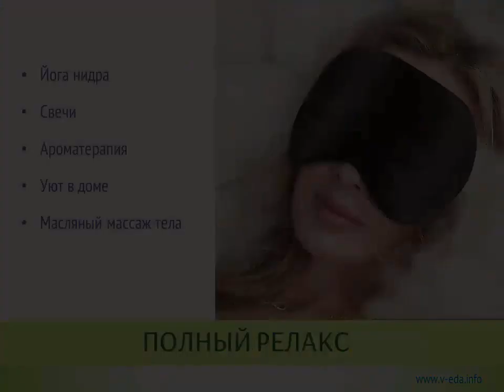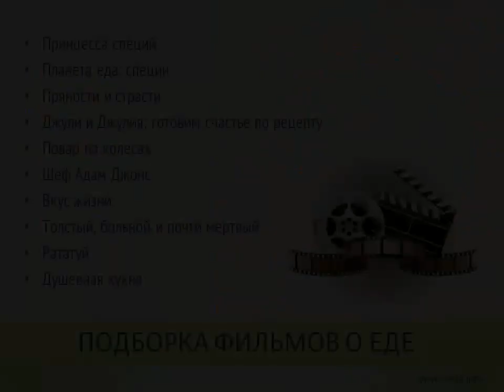Полный релакс (Евгения Перепичко)